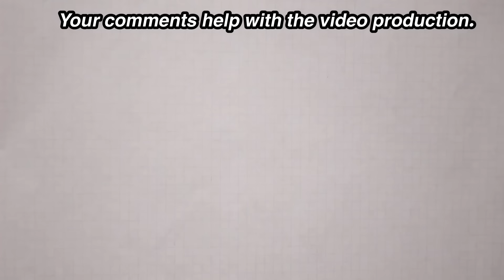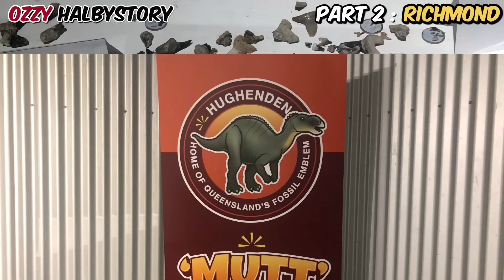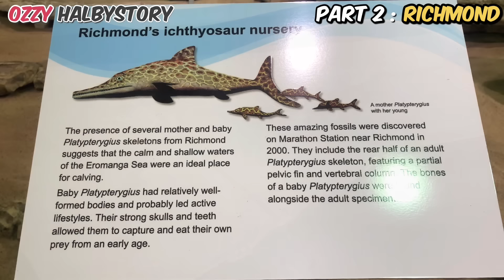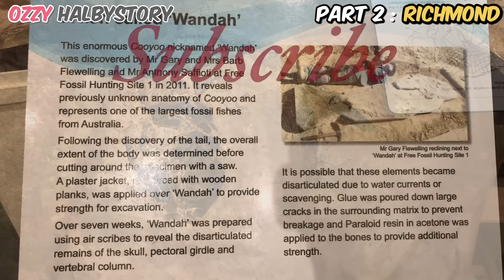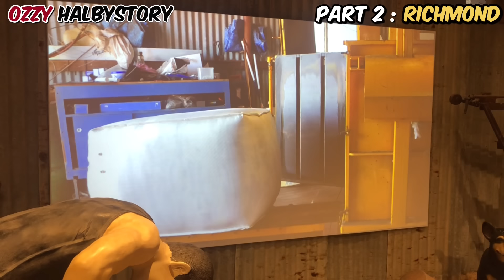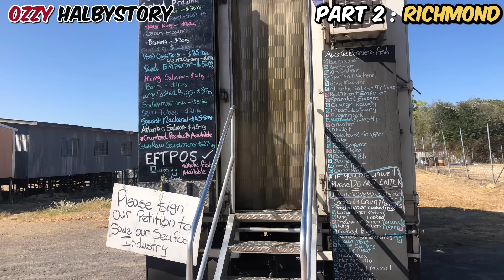Part 2 : Jurassic park Richmond.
공룡의 모든것이
고스란히 남아있다.
아이들과 여행중이라면
꼭 들려보세요.
Everything about dinosaurs
remain intact.
If you're traveling with your kids
Make sure to listen to it's.

P.S : There are English subtitles, so if you need them, try changing the subtitles to English.